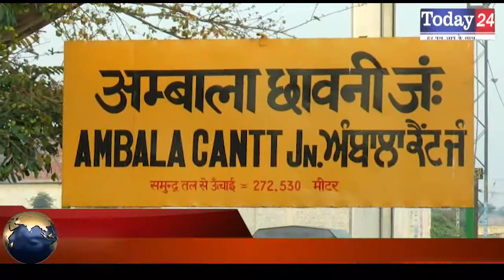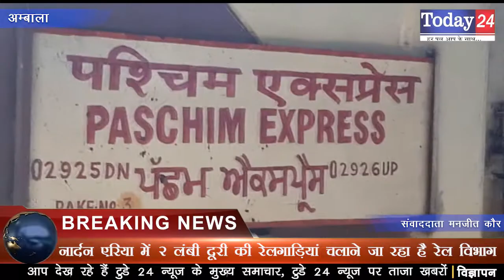नार्दन एरिया में 2 लंबी दूरी की रेलगाड़ियां चलाने जा रहा है रेल विभाग | Today24